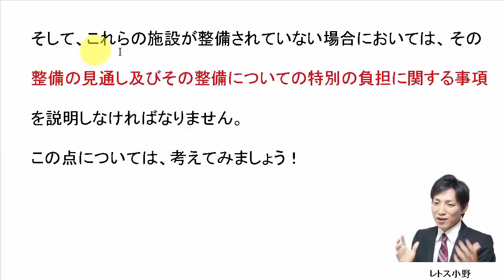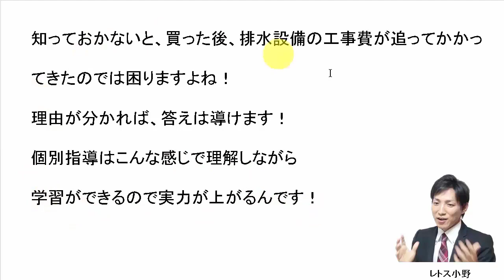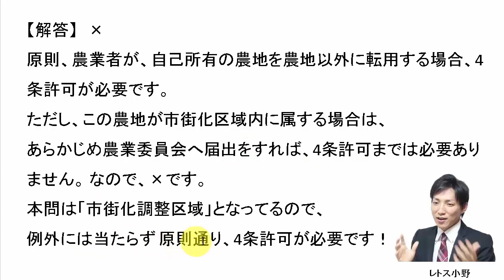【宅建過去問】4月15日の３問【レトス小野】宅建過去問解説